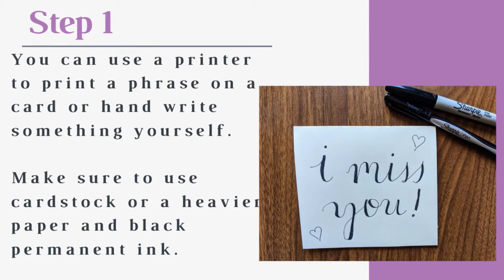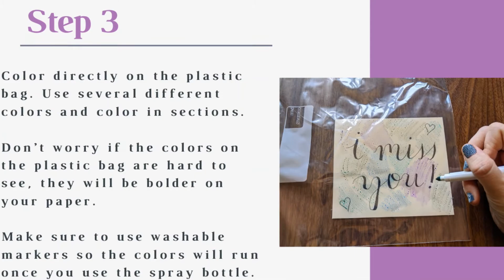Easy DIY Watercolor Cards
Make your own faux-watercolor card and brighten someone’s day! This is a fun and easy craft that uses items you probably already have. Teen Librarian Hallie will show you all the steps to make your own card. Remember, this doesn’t have to be perfect! Your special someone will just be happy to have a handmade card!

Check out more activities and resources from the Alameda Free Library at alamedafree.org

Supplies:
• cardstock/thick paper
• Sharpie or printed quote
• washable markers
• ziploc/plastic bag
• spray bottle and water
• napkin

Step 1: You can use a printer to print a phrase on a card or hand write something yourself. Make sure to use cardstock or a heavier paper and black permanent ink.

Step 2: Place the plastic bag directly on top of the card.

Step 3: Color directly on the plastic bag. Use several different colors and color in sections. Don’t worry if the colors on the plastic bag are hard to see, they will be bolder on your paper. Make sure to use washable markers so the colors will run once you use the spray bottle.

Step 4: Use your spray bottle to very lightly spray water directly onto the colors on the plastic bag. Flip the plastic bag over so the water and color side is face-down and place it onto your design. Lightly press the colors into the paper and smooth down the water. The colors will start to blend immediately. You can blend them as much or as little as you want.

Step 5: Peel up the plastic bag. You can reposition the plastic bag again on the paper if you have blank spaces where you want more color. Look for areas where there is still a lot of water (like where my finger is pointing) and blot those with a napkin.

Step 6: Use a napkin to blot areas with excess water. You can also use the napkin to add texture and redistribute color throughout the print. Wipe off the plastic bag with the napkin and you can reuse the same plastic bag for another print.

Step 7: Step back and admire your creation while letting it dry. Send it to a friend to make them smile!